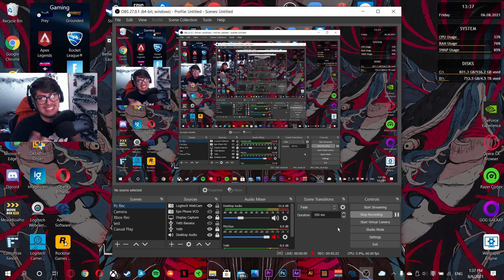Meet My Cow Friend In Fortnite - Fortnite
Hello and welcome to my new channel, I hope you enjoy the content that will be presented here which will primarily be gaming of any sorts, it can be games that are recommended or that I have available.